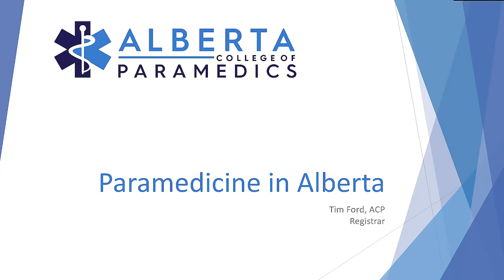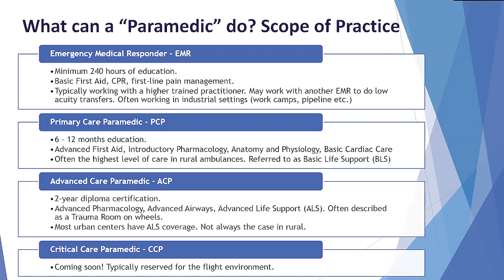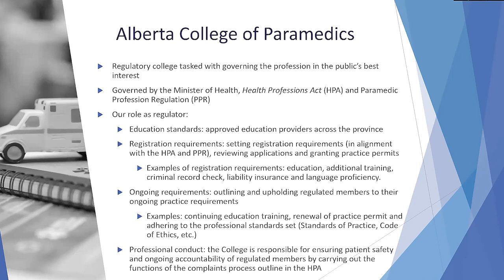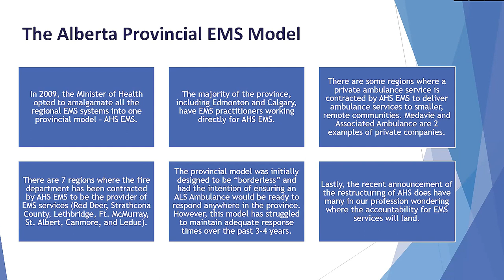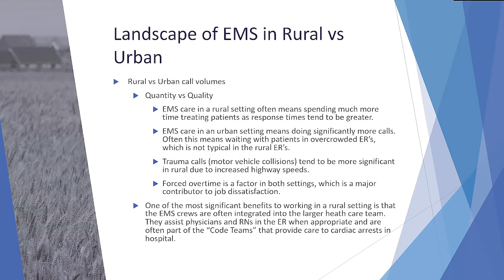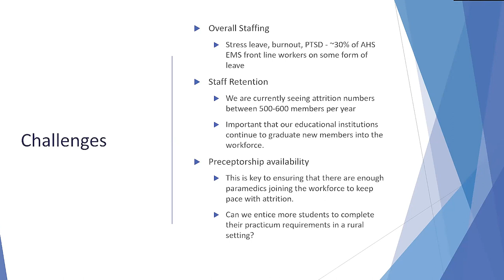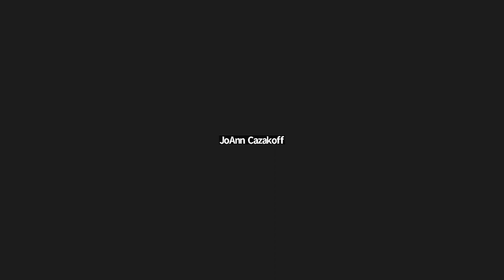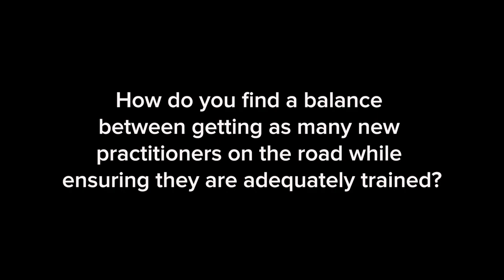Knowledge Now Series: Alberta College of Paramedics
Join Tim Ford, Registrar, Alberta College of Paramedics as he dives into the quickly evolving landscape of the EMS system.

During this webinar, Tim talks about the paramedic profession in Alberta and how paramedics fit into the healthcare system as a whole. He covers the topics of education, designations, scope of practice and the complexities of working in rural vs urban areas.

As the Registrar at the Alberta College of Paramedics, Tim is responsible for the overall regulation of paramedics in Alberta. He provides insights into the regulatory structure, unprofessional conduct complaints and the value of the complaints process.